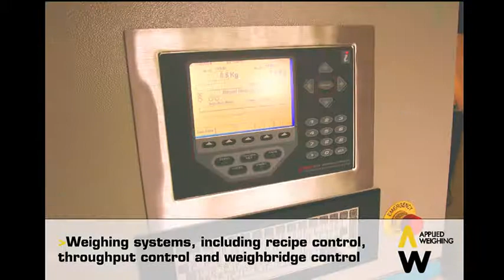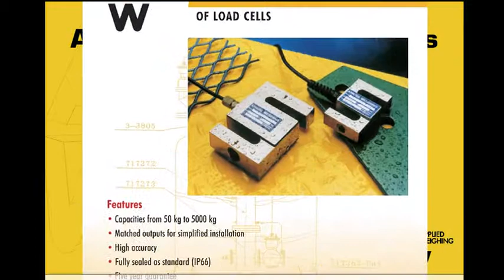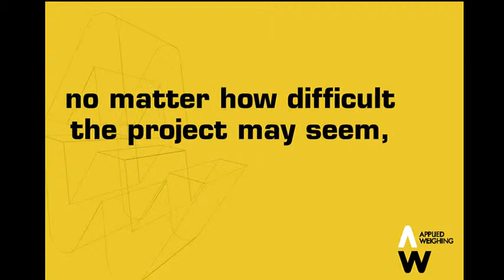Applied Weighing International Ltd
This is a short information video about what Applied Weighing International Ltd are able to offer to their customers.